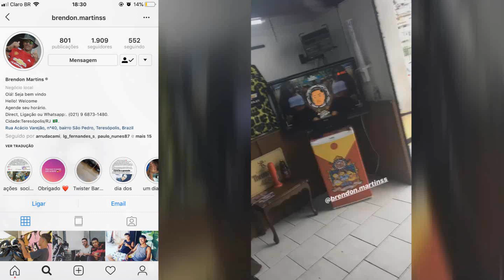10 MINUTOS DE BEAT VUK VUK MEC TREF 170KM/ BPM VS MODO CLASSICO ATIVADO 2K19